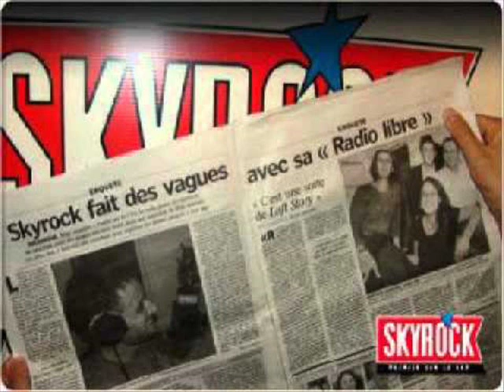Difool Double Appel "Ma Main Dans La Gueule"